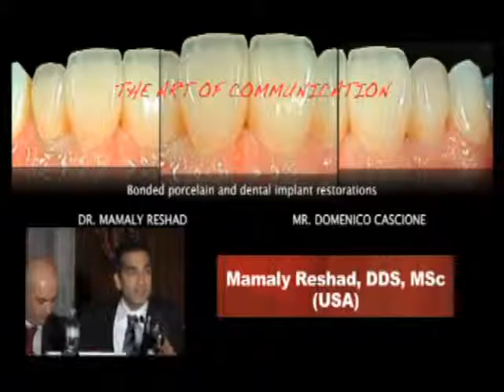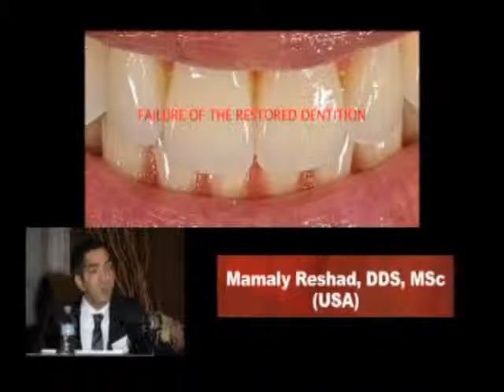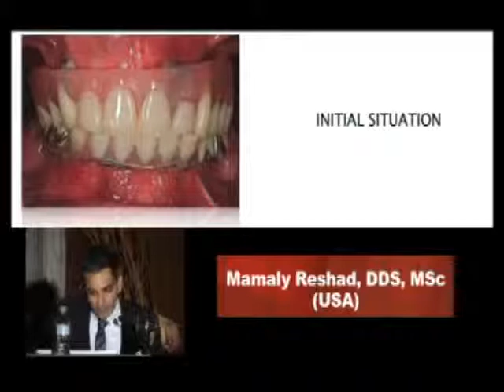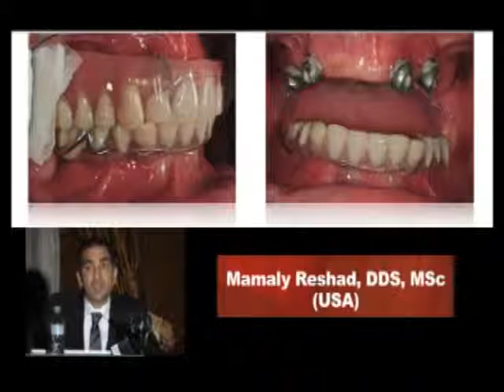USC Dentistry: International Periodontics & Implant Symposium 2010 (M. Reshad)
The lecture "The Art of Communication: Bonded Porcelain and Dental Implant Restorations," by Dr. Mamaly Reshad, was part of the 35th annual USC Periodontal and Implant Symposium (theme: "The Age of Speed") held in Los Angeles in 2010. Dr. Reshad is co-chair for fixed and operative dentistry, and of pre-clinical fixed prosthodontics programs, at the Herman Ostrow School of Dentistry of USC. He is also the course director for dental materials for the advanced programs. Dr. Reshad received his training in prosthodontics from the Ostrow School of Dentistry. He completed his master's degree in conservative dentistry, with distinction, at the Eastman Dental Institute, London University. He has published in numerous peer-reviewed journals on a wide range of topics in prosthodontics. His area of research expertise is in dental materials. He maintains a private practice limited to prosthodontics at the USC Oral Health Center.

The Herman Ostrow School of Dentistry of USC's Office of Continuing Oral Health Professional Education has the mission of promoting excellent training and the highest standards of oral health care nationally and internationally. Through its state-of-the art program, the continuing education office offers a wide array of comprehensive courses and lifelong learning experiences for general dentists, specialists and allied professionals.

Visit the Ostrow School of Dentistry of USC Web